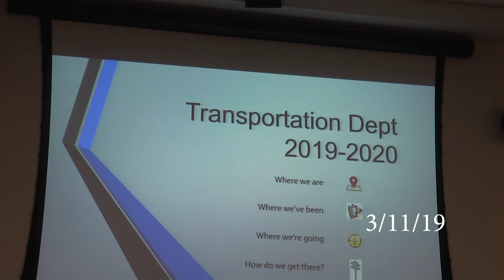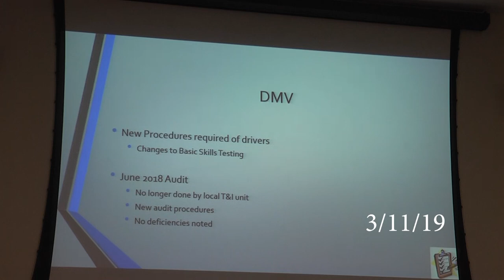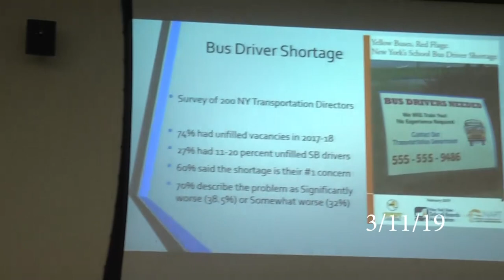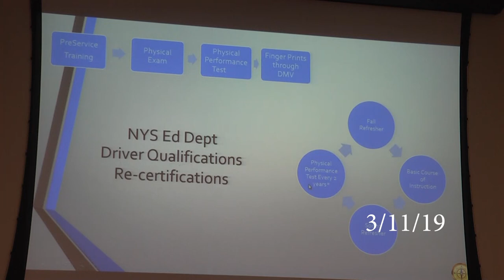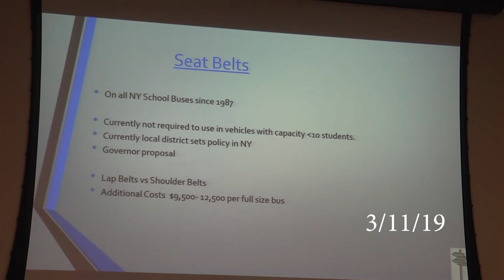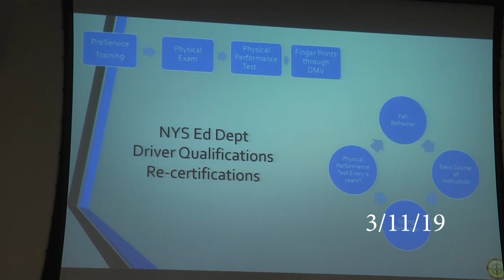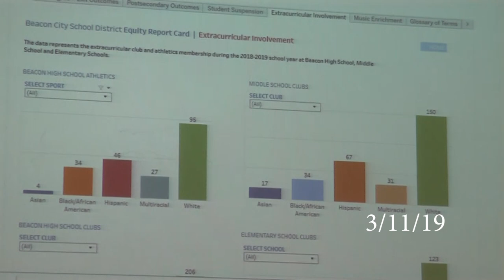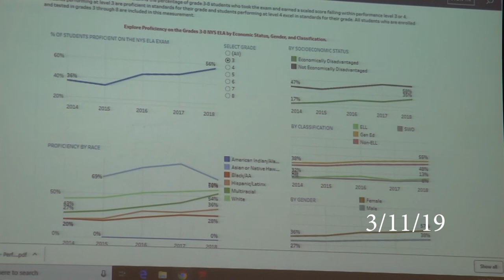3/11/19 Beacon City School District Board of Education Meeting